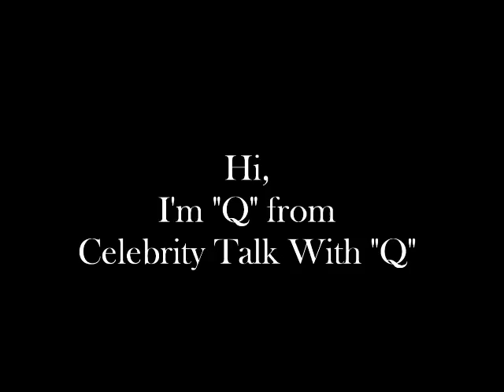Love & Hip Hop ATLANTA, Season 2 : EPISODE 3 RECAP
EPISODE 203 (5/6/13): 'Dinner Beef'

Karlie is in the studio to record a diss track for K. Michelle and wants Rasheeda to get on a verse.  Rasheeda said she will not do it.

There is a scandalous rumor going around about Benzino and Joseline.  Joseline attempts to clear the rumor and talks to Karlie Redd about it.

Stevie J. is trying to get Joseline to respect him as a manager.  Joseline continues to go off on her own and book events and refuses to give Stevie J. his percentage.  Stevie J. also refuses to give Joseline a copy of her contract, stating that he already gave her a copy even though Joseline never read it.

Lil Scrappy and Erica:  Scrappy attempts to make peace between his mother, Momma Dee, Erica's Mom, Mingnon and Erica.  So, he calls for a dinner.  All hell breaks loose when Momma Dee and Erica begin arguing and it almost turns into an all-out brawl.  It's a wrap between Erica and Scrappy because Erica was calling Scrappy and his mom out their name.

Stevie J is trying to get Mimi to tell him where she moved to.  Mimi refuses to.

Mimi has a housewarming party and invited K. Michelle and Rasheeda.  They both are not speaking to each other and but all hades breaks loose.

Love & Hip Hop Atlanta airs on Mondays 8/7c on VH1.

Sincerely,

TheSuperCeleb